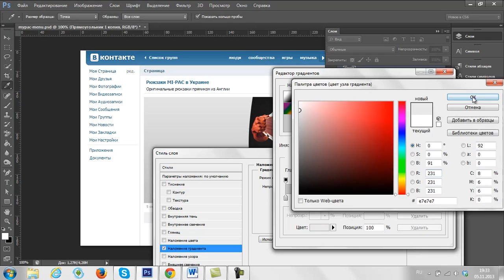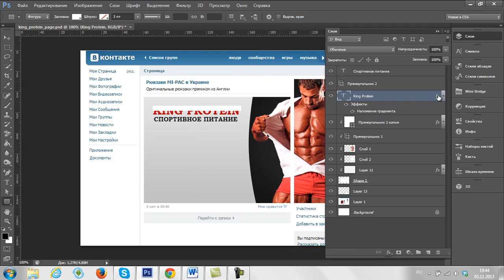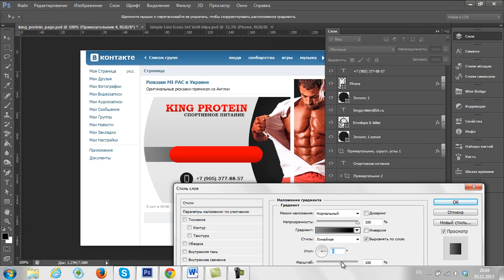King Protein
Процесс создания дизайна сообщества King Protein